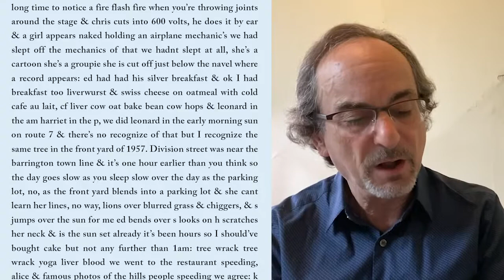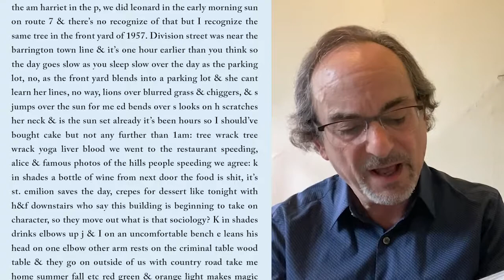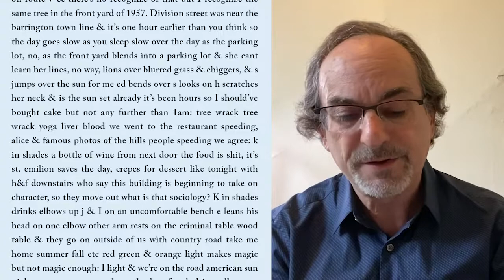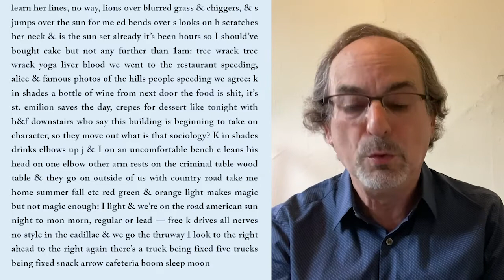Greg Masters reads July 12 from Bernadette Mayer’s Memory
Language Is a Temptation: poet and musician Greg Masters reads July 12 from Bernadette Mayer’s Memory.

When he arrived in Manhattan’s East Village in the mid-1970s, Greg Masters pounded rock and roll drums in basement dives, “alternative” spaces, CBGB and Irving Plaza and attended readings and workshops at the Poetry Project at St. Mark’s Church and the Nuyorican Poets Cafe. He co-edited the poetry magazine Mag City from 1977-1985. In 1977-78, along with a crew of poet comrades, he produced a cable TV show, Public Access Poetry. From 1980-83, he edited the Poetry Project Newsletter. Over the last eight years, he has published eight books with Crony Books, including At Maureen, a double journal written with Bernadette Mayer.